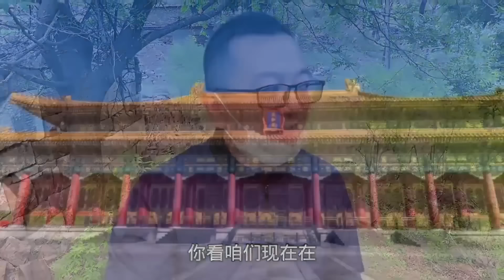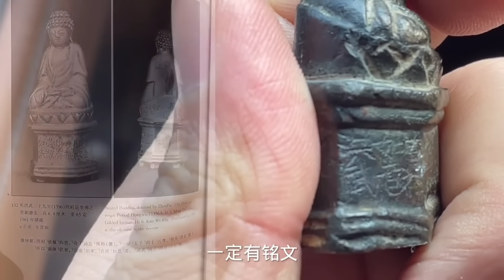乡下捡漏：皇族后裔老人隐居山村卖“国宝”，小哥进屋一看，血压都上来了！【收藏小哥张恩鹏】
本频道制作的所有视频都符合平台的使用政策，没有任何违规行为。 乡下捡漏：皇族后裔老人隐居山村卖“国宝”，小哥进屋一看，血压都上来了！

点关注不迷路！